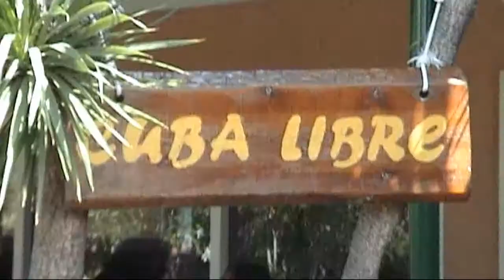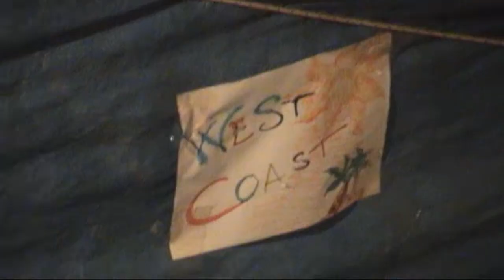SALINELLO AGOSTO 2010 TRAILER.avi